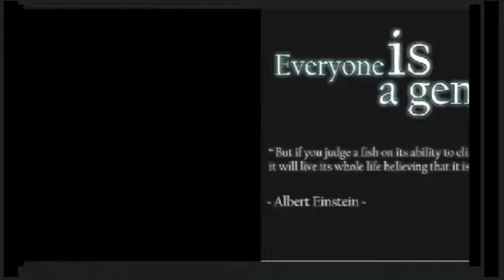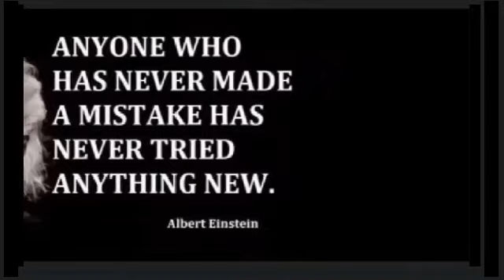MOST INSPIRING ALBERT EINSTEIN QUOTES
Albert Einstein ( 14 March 1879 – 18 April 1955) was a German-born theoretical physicist who developed the theory of relativity, one of the two pillars of modern physics (alongside quantum mechanics). His work is also known for its influence on the philosophy of science. He is best known to the general public for his mass–energy equivalence formula {\displaystyle E=mc^{2}}E = mc^2, which has been dubbed "the world's most famous equation". He received the 1921 Nobel Prize in Physics "for his services to theoretical physics, and especially for his discovery of the law of the photoelectric effect", a pivotal step in the development of quantum theory.